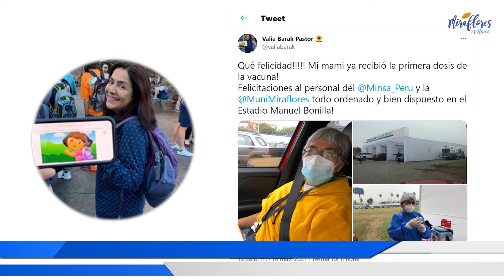SE INICIÓ VACUNACIÓN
A vecinos entre 65 y 69 años de edad.